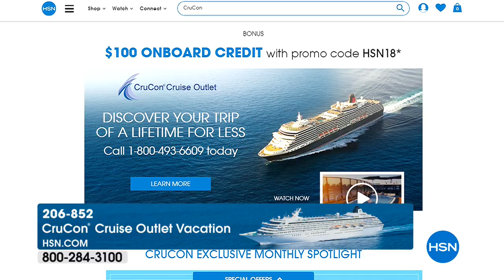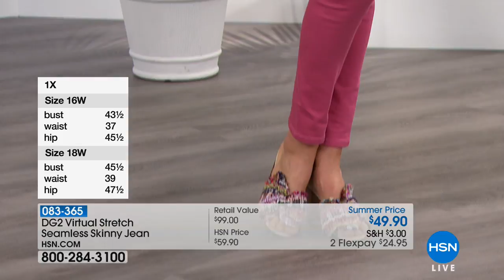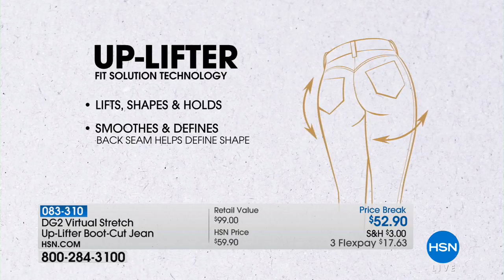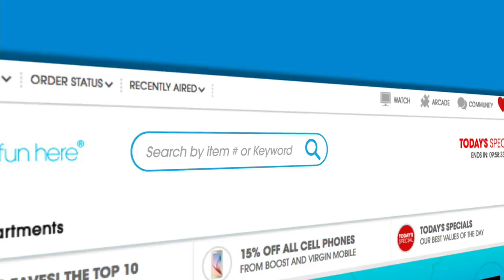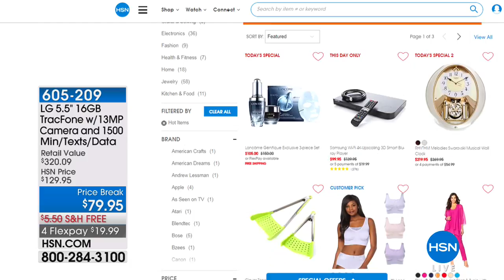HSN | Diane Gilman Fashions 06.16.2018 - 09 AM